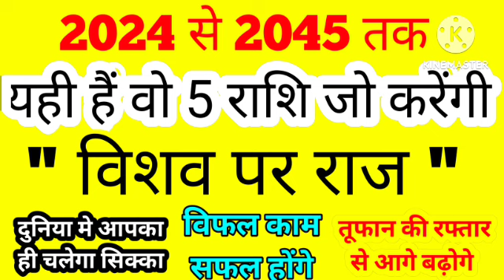2024 से 2045 तक यही है वह पांच राशि जो करेंगी विश्व पर राज दुनिया में आपका ही चलेगा सिक्का विफल काम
2024 से 2045 तक यही है वह पांच राशि जो करेंगी विश्व पर राज दुनिया में आपका ही चलेगा सिक्का विफल काम सफल होंगे तूफान की तरह आगे बढ़ोगे

From 2024 to 2045, these are the five signs that will rule the world. Your coin will run in the world. Failed work will succeed. You will move forward like a storm